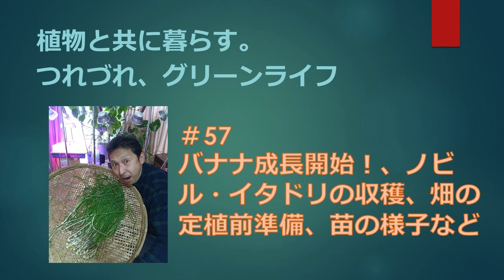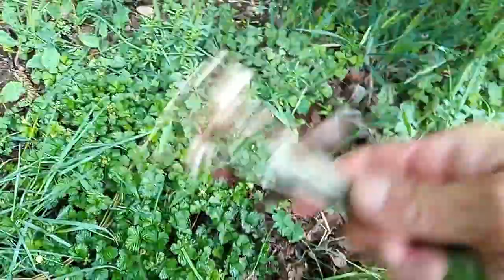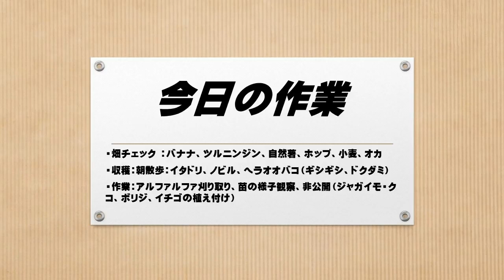#57 バナナ成長開始！、ノビル・イタドリの収穫、畑の定植前準備、苗の様子など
バナナの成長が開始したようです。越冬成功したかどうかはもう少し様子をみなければなりませんが、まずはホットしました。
麦類の穂が出て、畑に植えている様々な有用植物達が芽を出してきました。
畑のアルファファを刈り取り、GWの苗植え付け前準備をしました。